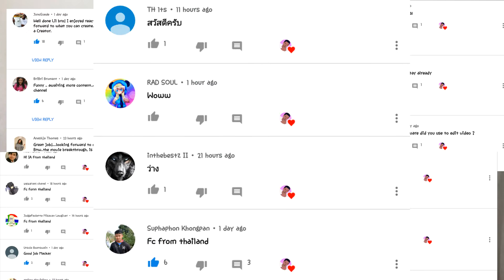Iggy Azalea - F**K It Up (Official Music Video) ft. Kash Doll | {Reaction} *didnt like it!!!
Hey guys am back with another video.

In this video I reacted to Iggy Azalea - F**K It Up (Official Music Video) ft. Kash Doll. The song was interesting but I didn't like it.